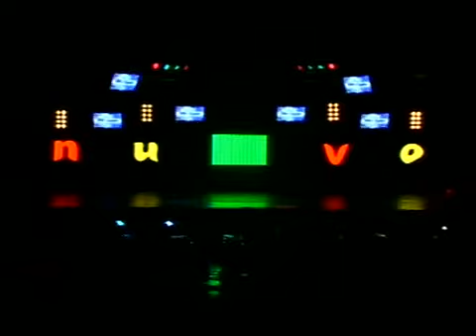SOSA SIBLINGS - EZRA SOSA - COM FLY WITH ME - NUVO LA 2009-2010